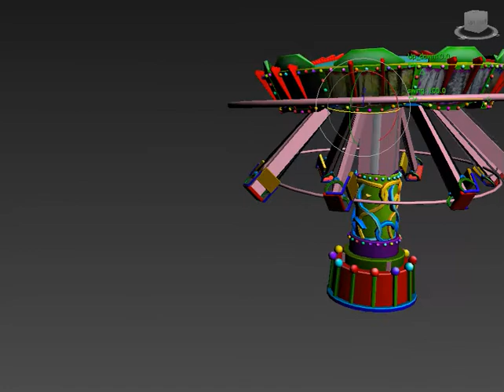Cartoon Swing Ride